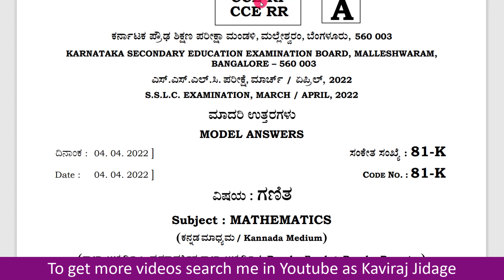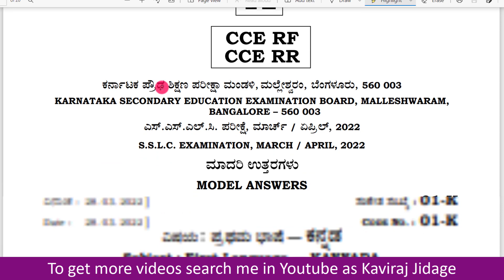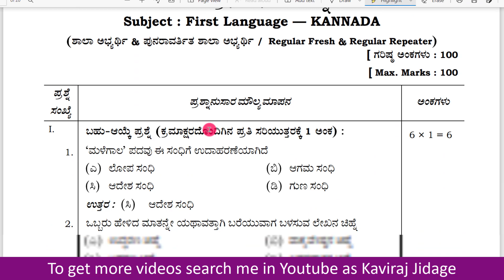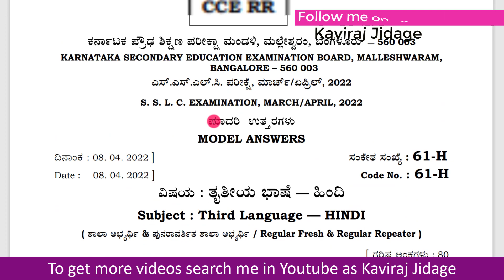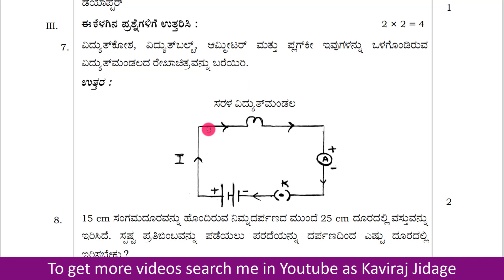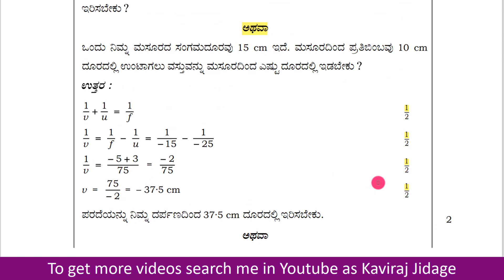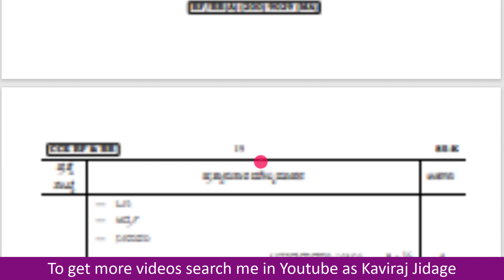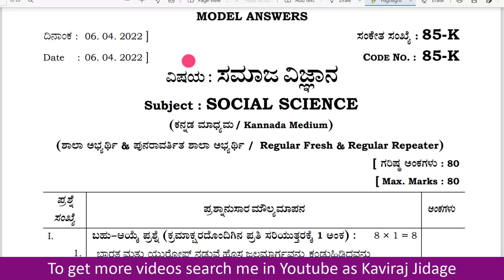SSLC key answer 2022 Karnataka | All subject question papers with key | 10th class question papers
SSLC all subject key answer 2022 Karnataka (Dept)